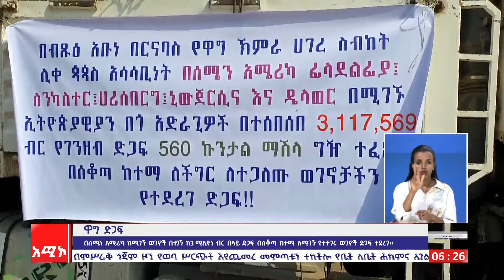በሰሜን አሜሪካ ከሚገኙ ወገኖች በተገኘ ከ3 ሚሊዮን ብር በላይ ድጋፍ በሰቆጣ ከተማ ለሚገኙ የተቸገሩ ወገኖች 560 ኩንታል እህል ድጋፍ ተደረገ